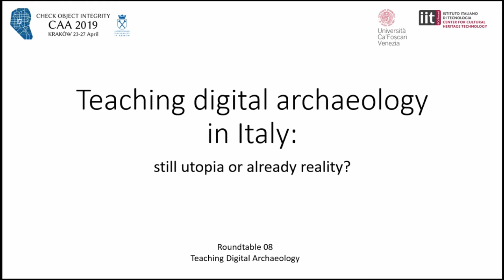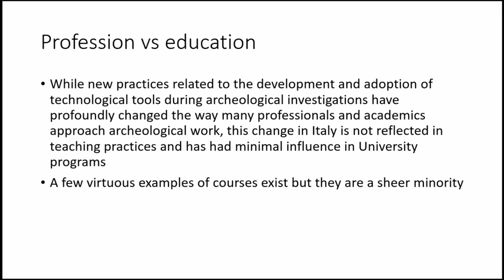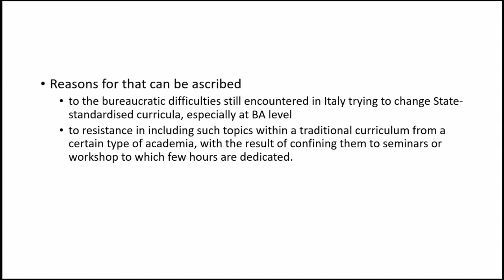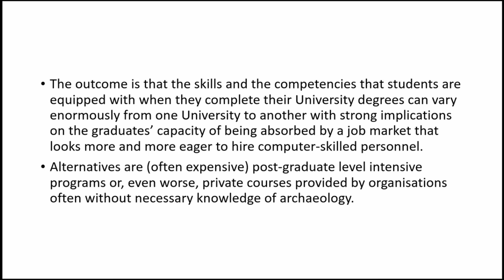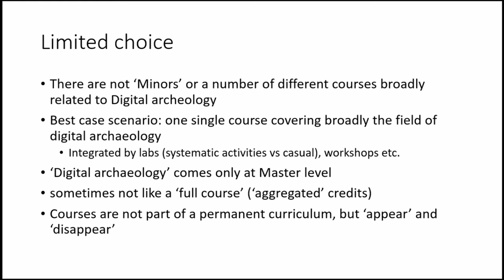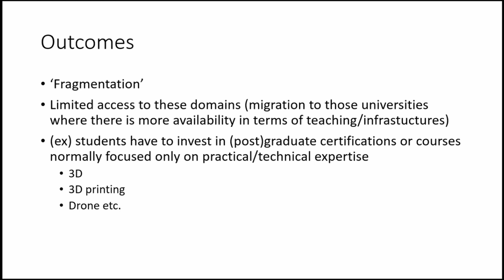Teaching digital archaeology in Italy: still utopia or already reality?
This talk will provide an overview of the teaching of Digital archeology in Italy looking at the efforts the Italian Universities have been doing in the past 15 years to align Italian archaeologyprograms to those that are still mainly related to North Europe curricula. While new practices related to the development and adoption of technological tools during archeological investi-gations have profoundly changed the way many professionals and academics approach arche-ological work, this change in Italy is not reflected in teaching practices and has had minimal influence in University programs. A few virtuous examples of courses exist but they are a sheer minority. Reasons for that can be ascribed from one side to the bureaucratic difficulties still encountered in Italy trying to change State-standardised curricula, especially at BA level, and from the other to a resistance in including such topics within a traditional curriculum from a certain type of academia, with the result of confining them to seminars or workshop to which few hours are dedicated. The outcome is that the skills and the competencies that students are equipped  with  when  they  complete  their  University  degrees  can  vary  enormously  from  one  University to another with strong implications on the graduates’ capacity of being absorbed by a job market that looks more and more eager to hire computer-skilled personnel. Alternatives are  (often  expensive)  post-graduate  level  intensive  programs  or,  even  worse,  private  courses  provided by organisations often without necessary knowledge of archaeology.This presentation will provide both an analysis of the Italian situation as a result of a survey and a definition of what digital skills are needed from national students to tackle the job market (especially in the very unique Italian cultural heritage panorama), with an eye on proving useful information for other countries.

Arianna Traviglia